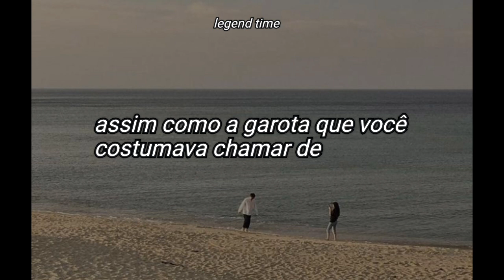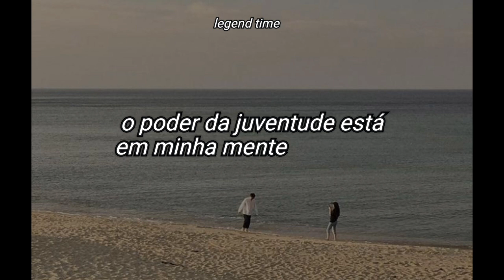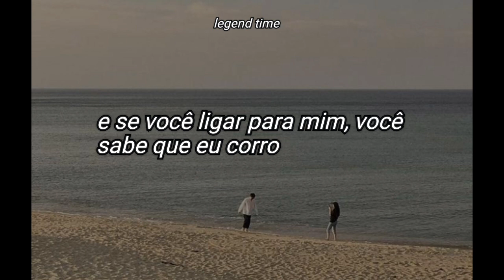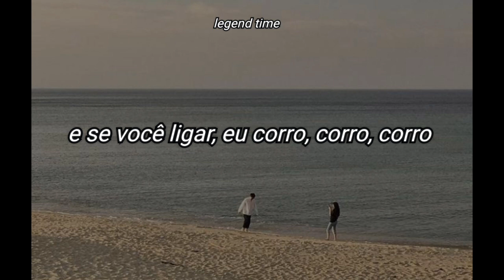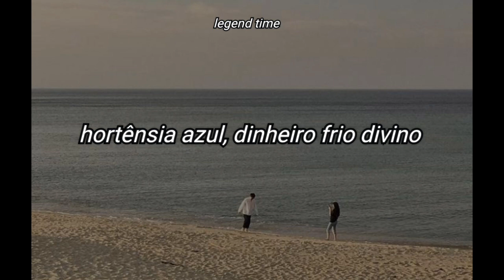lana del rey - old money (legendado)